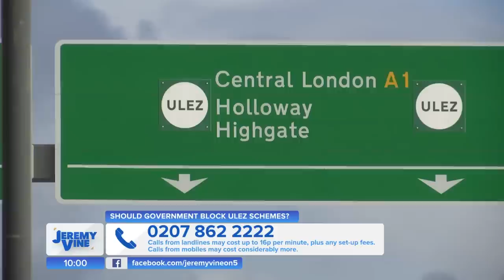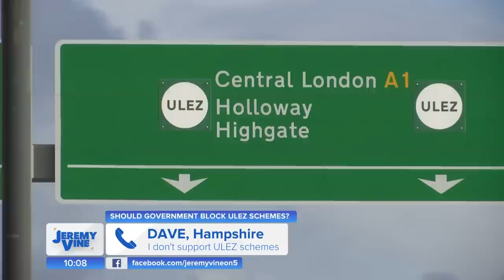Should the government block ULEZ schemes? Feat. Mike Parry & Jenny Kleeman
The ULEZ scheme continues to provoke controversy as it expands beyond the boundaries of London.

Some have questioned the logic of paying to pollute, while others have queried the science behind it and even claimed to be blocked by Sadiq Khan's office.

Dawn Neesom is joined by Mike Parry and Jenny Kleeman to discuss the future of the scheme.